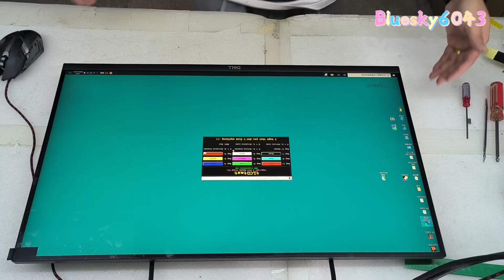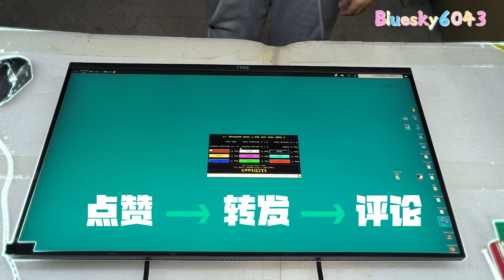Q100store 27” 4K Brand New Original IPS LCD Panel LM270WR3-SSA1/A3 for 27UD68/27UK850/S2721QS/27UD69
27” 4K Brand New Original IPS LCD Panel LM270WR3-SSA1/A3 for 27UD68/27UK850/S2721QS/27UD69/PD2700UWeChat 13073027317whats 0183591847